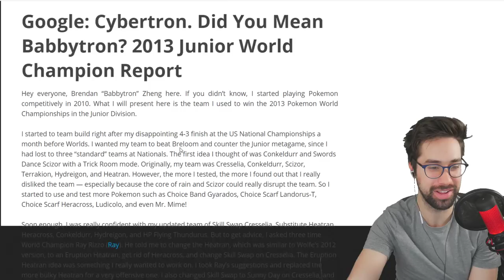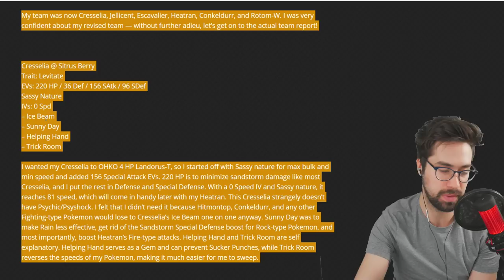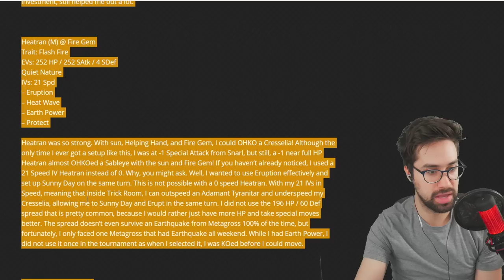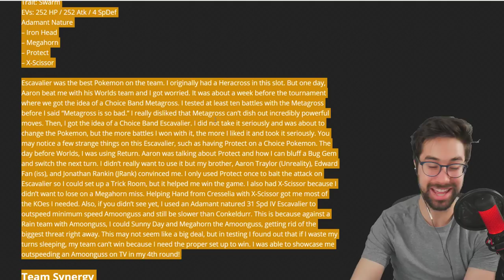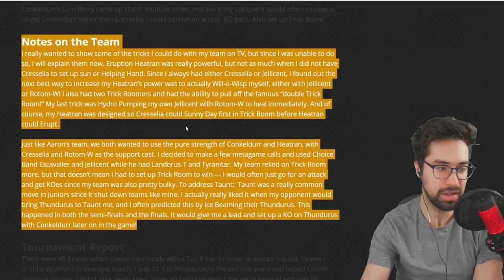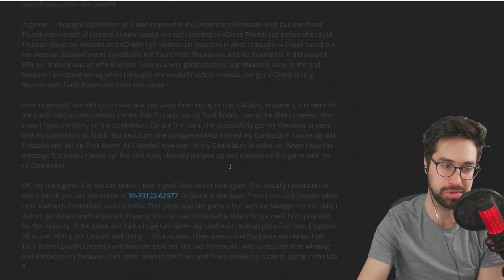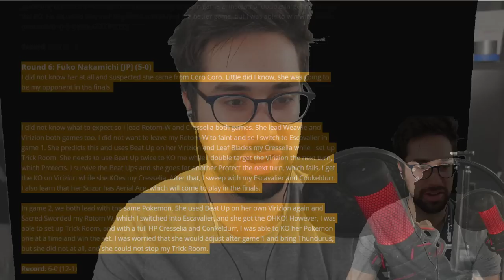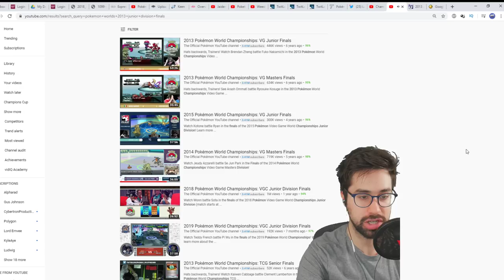Wolfey Reacts to Brendan Zheng Winning Worlds (Escavalier)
This is my telling of the story of how Brendan Zheng won the 2013 Pokemon World Championships in the Junior Division